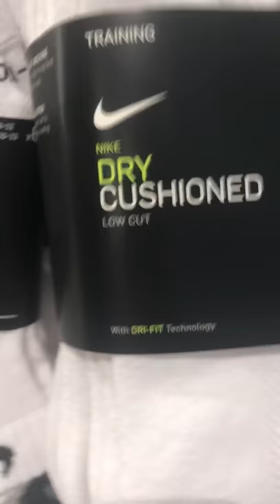A Vlog in foot locker